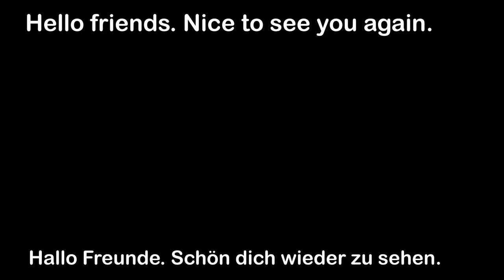🔥 Dieses Huhn nach toskanischer Art hat den besten Geschmack aller Saucen, die ich bisher ASMR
Hallo zusammen👋! Wer isst nicht gerne leckeres Essen? Ein leckeres und schnelles Rezept für die ganze Familie. 🔥 Das ist die leckerste Hühnerbrust, die ich je gegessen habe! Einfach, günstig und sehr saftig! Dieses Hühnergericht ist gesund und lecker. Das einfachste Rezept! Es ist so lecker, dass Sie es immer wieder machen möchten! Ein schnelles Abendessen, das jeder zu Hause zubereiten kann. Probieren Sie dieses einfache und leckere Gericht und lassen Sie mich in den Kommentaren wissen: „Was meinen Sie?“ Ein schnelles, einfaches und unkompliziertes Abendessen. Es ist so lecker, dass ich es fast jeden Tag mache 🔥 Dieses Huhn nach toskanischer Art hat den besten Geschmack aller Saucen, die ich bisher ASMR gemacht habe!
Guten Appetit, alle zusammen!

📖 Rezept
Zutaten (4 Portionen)

Hallo Freunde. Schön, Sie wiederzusehen.
4 EL Mehl.
50 g (1 oz) Parmesankäse.
Ziehen Sie Ihre Schürze an und machen Sie mit!
Teilen Sie den Käse in 2 Teile.
Deine Familie wird dieses Rezept lieben.
Salz.
Italienische Kräuter.
Geräucherter Paprika.
Schwarzer Pfeffer.
Vielen Dank fürs Anschauen!
2 Eier.
Teile dieses Rezept gerne mit deinen Freunden 😊
2 Hähnchenbrüste.
Vielen Dank fürs Liken 😍
1 EL Butter.
Olivenöl.
Tauche die Hähnchenbrust zuerst in die Eiermischung.
Dann in Mehl mit Käse.
Brate sie auf beiden Seiten goldbraun an.
1 rote Zwiebel.
Schreibe in die Kommentare, aus welchem ​​Land du dieses Video ansiehst.
Lege die Hähnchenbrust beiseite.
Olivenöl.
Brate die Zwiebel für ca. 2 Minuten an.
2 Knoblauchzehen.
Brate weitere ca. 2 Minuten an.
200 g getrocknete Tomaten.
Brate weitere 2-3 Minuten an.
1 EL Tomatenmark.
Salz.
Brate 1-2 Minuten an.
500 ml Sahne.
Gut vermischen.
2 EL Hühnerbrühe.
120 g (4 oz) frischer Spinat.
2-3 Minuten braten.
Den restlichen Käse hinzufügen.
Und lass es schmelzen.
Geben Sie die Hähnchenbrust wieder in die Soße.
15-18 Minuten kochen lassen.
1 Tasse Reis kochen.
Eine Handvoll Petersilie.
Teilen Sie dieses Rezept gerne mit Ihren Freunden 😊 Bitte genießen Sie dieses Gericht 😍 Mmmm. sehr lecker!

Liebe Freunde, wenn euch dieses Video gefallen hat, könnt ihr den Kanal weiterhin unterstützen: Gebt dem Video eineBewertung👍🏻! Es würde mich sehr freuen😊und hilft dem Kanal bei seiner Weiterentwicklung.
Lässt gerne einen Kommentar📝 da oder stellt mir eine Frage zum Rezept. Ich Werde Euch Gerne Antworten😉.

Ihr Könnt dieses Video 📧auch in den sozialen Medien mit euren Freunden teilen, damit sie wissen, welches Gericht Ihr Als Nächstes Kochen Möchtet.

Vielen Dank für eure Zeit und Unterstützung🥰!